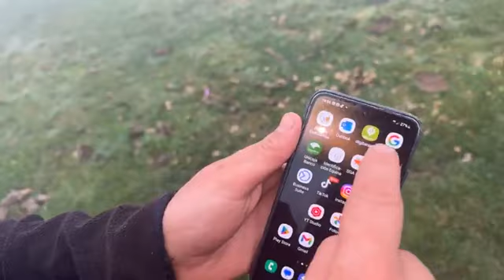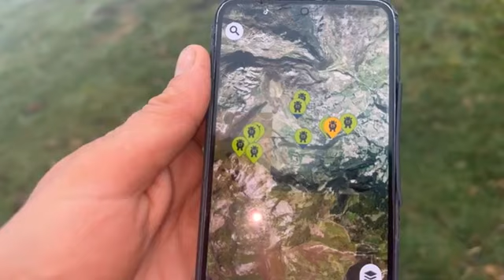El GPS nos da señales anomalas en los animales